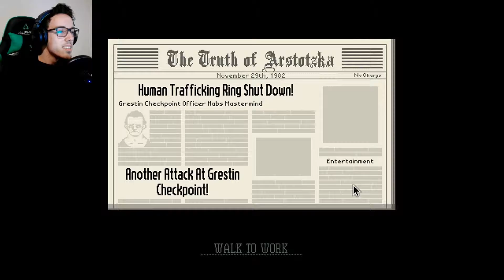I WAS FIRED?! | Papers, Please #3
Follow Me▽

papers please game
papers please ending
border control
customs
papers please gameplay
RVZ